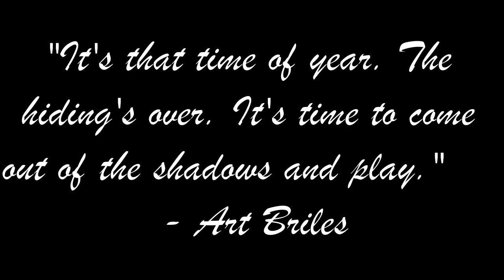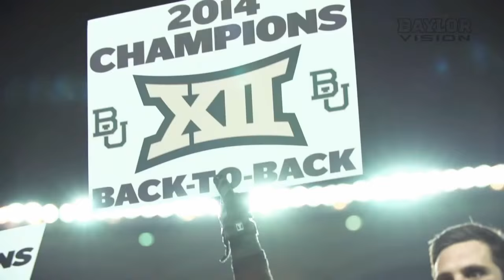"So It Begins" - Baylor 2015 Hype Video